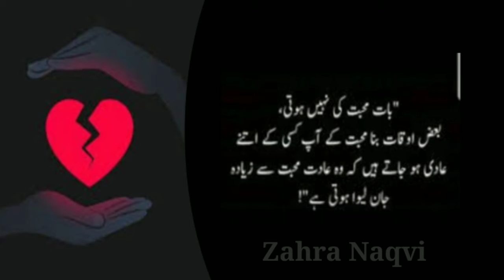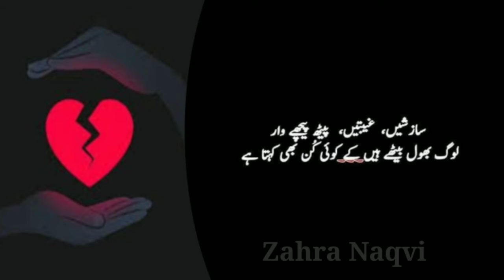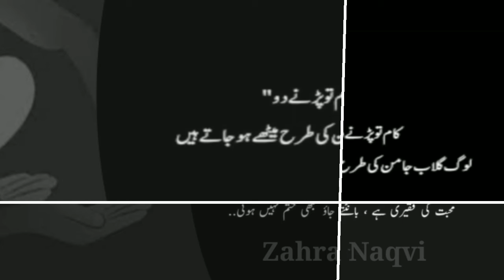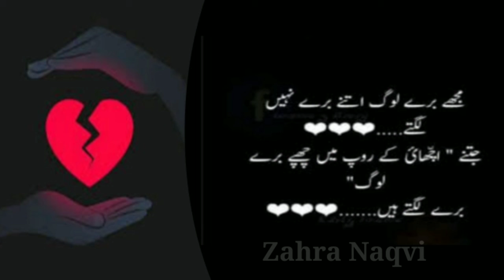Best Urdu quotes || Beautiful collection of Urdu quotes || Hindi Quotes || Achi batain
achi batain in Urdu Hindi
aqwal e zareen in urdu Hindi
sunehri batain in Urdu Hindi
golden words in Urdu Hindi
aaj ki achi baatain
Islamic quotes
motivational quotes, inspirational quotes
heart touching quotes collection
beautiful quotes collection aqwal e zareen anmol batain anmol moti💕